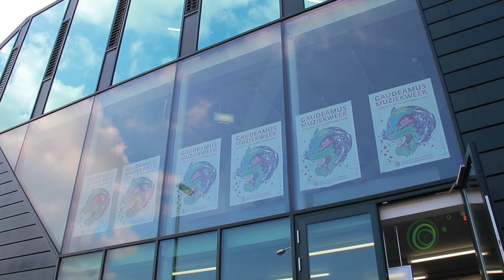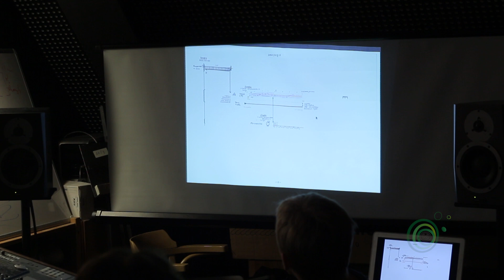Interview with Marina Poleukhina (Nominee Gaudeamus Award 2014)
During the Gaudeamus Academy 2014 all nominees were followed by a video team. Meet Marina Poleukhina.